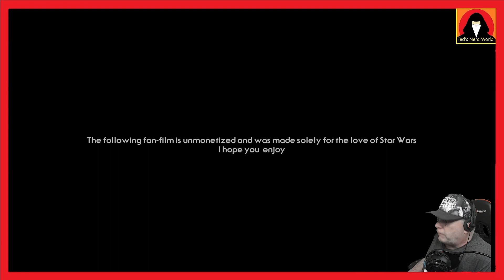Relic Part1 - Star Wars Fan Film - Fan Reaction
I apologize for the abrupt ending for this one! I was too excited to get to part 2!

Deep in Unknown Space, the new Galactic Republic struggles to maintain order and peace on the countless planets once loyal to The Empire. Ill-equipped and running low on quality pilots, recon squadrons patrol these systems in search of splinter groups still serving their old masters.